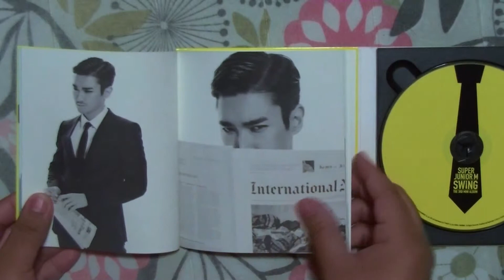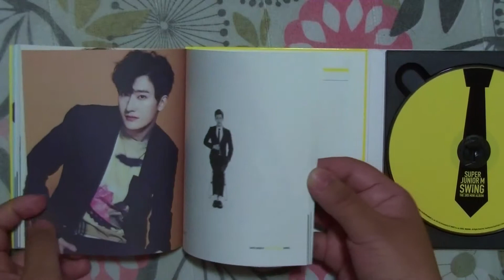[UNBOXING] SUPER JUNIOR-M 3RD MINI ALBUM "SWING"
Hey everyone! I'm here again with an old album but one of my favorites by far. Sorry for didn't post that much, I'm currently with final exams so these two weeks are important for me. I also apologize if I can't upload the two tops on time, I have to do a lot of things lol.

Btw, today is Ryeowook birthday (21st June actually), so happy birthday to him! :)

[TRACKLIST]
1. "Swing" (嘶吼)
2. "Fly High" (飞翔)
3. "My Love For You" (无所谓)
4. "Strong" (强势入侵)
5. "Addiction" (入迷)
6. "After A Minute" (一分后)

[THIS ALBUM CONTAINS]
-Booklet: ? pages
-Photocard: Random 1 out 8
- CD plate: 1 version.

Music background: Swing - Super Junior (instrumental)